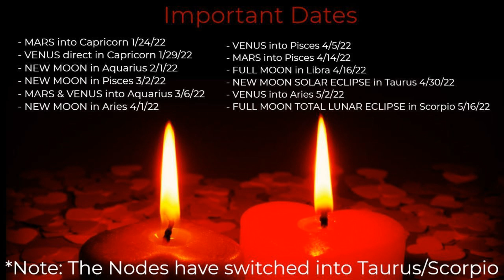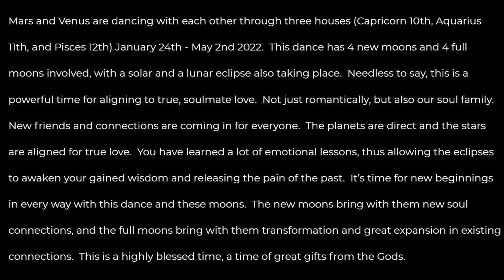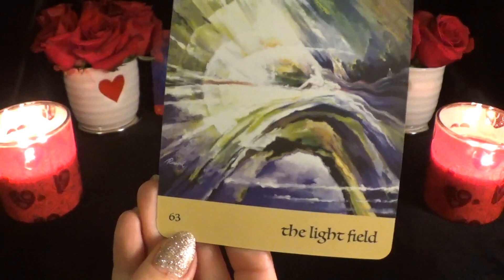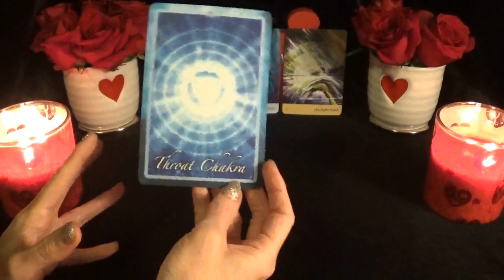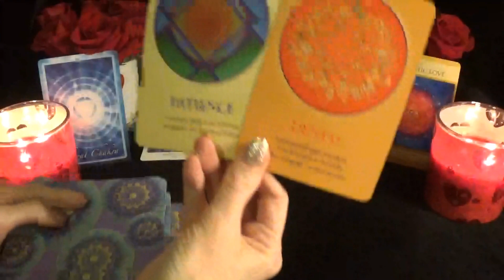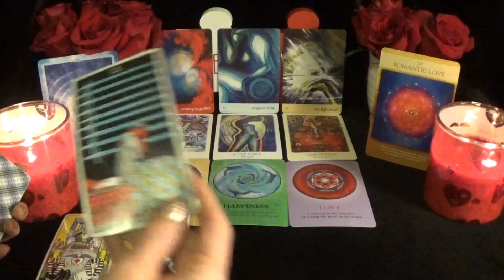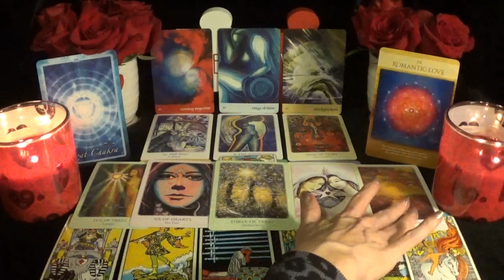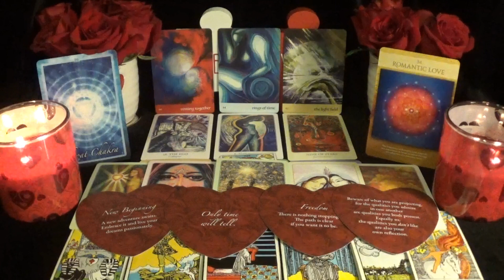💖Mars & Venus Unite💖 Major Transformation In Relationships & Money! ~ Season Of Blessings and Love!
⭐️Decks Used⭐️
1. Journey of Love Oracle
2. Chakra Insight Oracle
3. Sacred Geometry Relationship Oracle
4. Tarot of Light
5. Soul's Journey Lesson Cards
6. Rider Tarot
7. Lover's Oracle